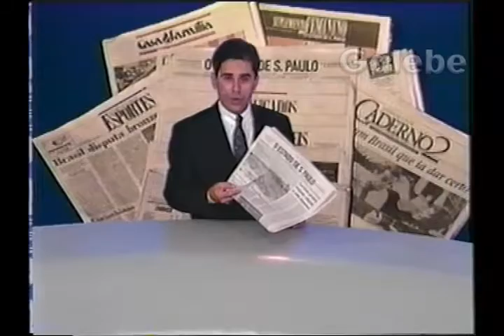O ESTADO DE SAO PAULO BOB GALEBE 13 04 1991